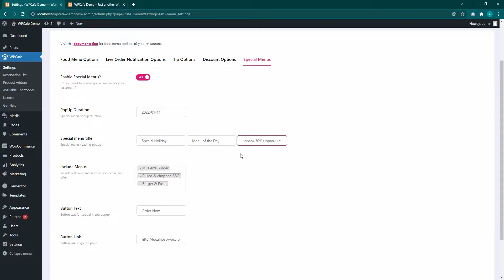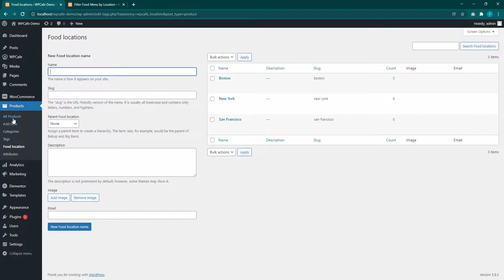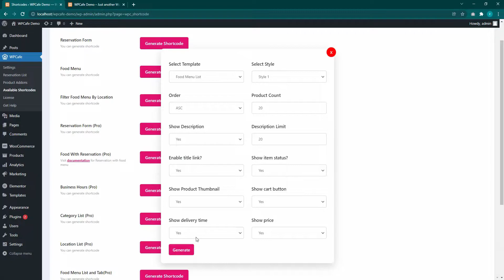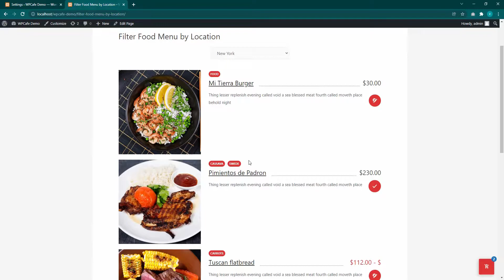Create Special Menu of the Day and Location-based Food Menu using WPCafe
✔️ Menu of the Day - Menu of the day feature will let you promote your best-selling items by showing a pop-up on your restaurant page for new customers.

✔️Location-based Food Menu - Creating a location-based food menu can remove the hassle of multiple delivery locations. Now you can deliver orders to a specific location.